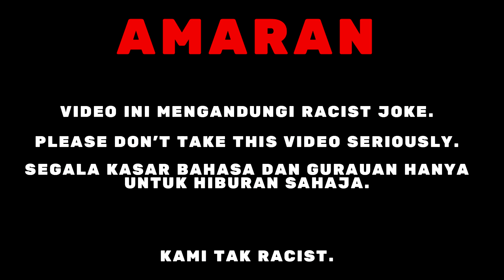KAMI TAK RACIST DI DECEIT